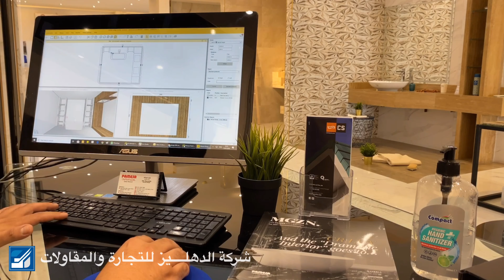تصميم حمام ماستر لأحد عملاءنا.... (شركة الدهليز للتجارة والمقاولات)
شركة الدهليز
Dehleez Trading&Contracting
HOME DECOR

الحلول المعمارية الداخلية منذ عام 2004

صالة عرض الدهليز الرئيسي : طريق سلوى جانب معرض ميتسوبيشي للسيارات
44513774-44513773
بورسلان-سيراميك-مطابخ-موزاييك_قرميد
مغاسل خشب ورخام جاكوزي ساونا-حمامات

صالة عرض الدهليز الفرع : طريق سلوى جانب بنك QNB أو شركة Oredoo
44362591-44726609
بورسلان
بورسلان-سيراميك-موزاييك_قرميد
مغاسل خشب ورخام

Dehleez Trading&Contracting
HOME DECOR

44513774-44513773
مطابخرخامجرانيتبورسلانسيراميك
باركيهمغاسل رخامدرابزين

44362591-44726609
بورسلانسيراميكموزاييك_قرميد
مغاسل خشب ورخامجاكوزيساونا